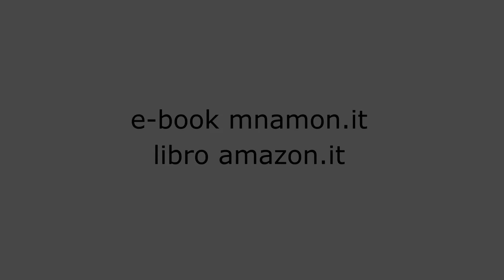L'amore nella provincia veneta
Il romanzo di Pierantonio Foltran è ambientato nelle bellissime località venete, dalle alpi a Venezia, alle colline del prosecco, ai boschi del Cansiglio.
È qui che sbocciano amori o si concludono storie. Un libro romantico che racconta drammi e sentimenti.